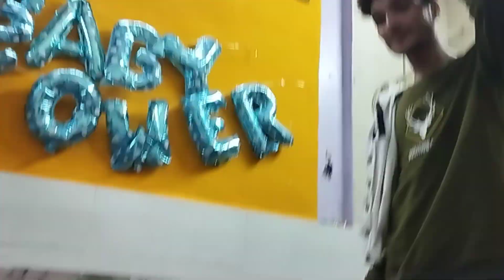Kyon Sahi Nahin ho rahi ID😟